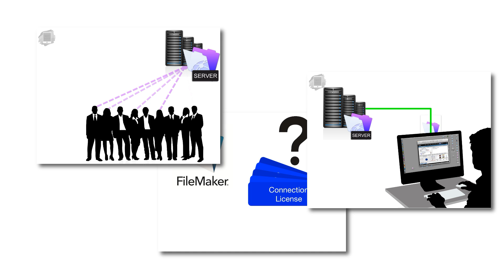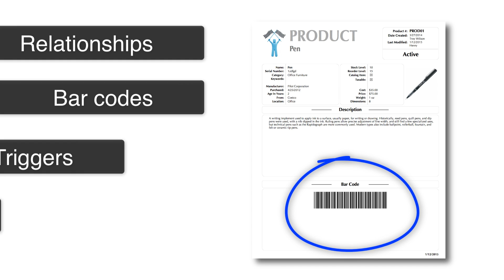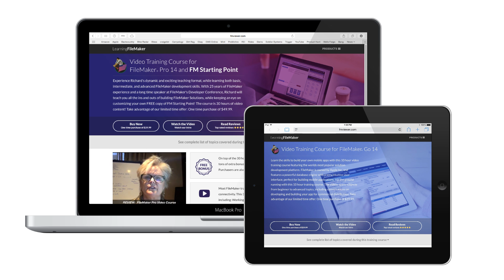FileMaker Pro 14 Video Training Course - $49.99 Available Now!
Download the FileMaker Pro 14 & FileMaker 14 for Mobile Devices Training Videos